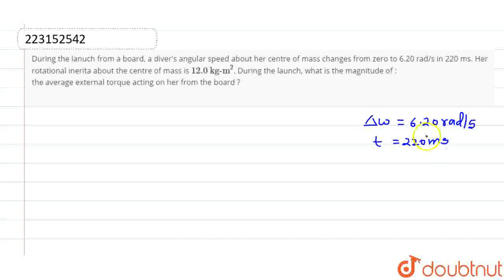During the lanuch from a board, a diver\'s angular speed about her centre of mass changes from z...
During the lanuch from a board, a diver\'s angular speed about her centre of mass changes from zero to 6.20 rad/s in 220 ms. Her rotational inerita about the centre of mass is 12.0 kg-m^2. During the launch, what is the magnitude of :the average external torque acting on her from the board ?
Class: 12
Subject: PHYSICS
Chapter: ROTATIONAL MOTION
Board:IIT JEE

👉 Have Any Query? Ask Us.